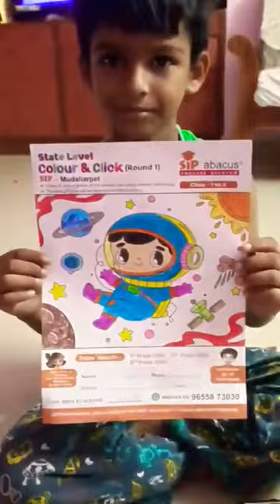coloring | art | SIP abacus | cartoon